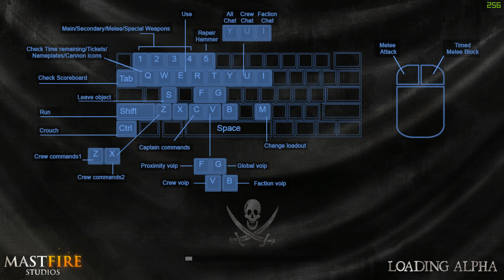LES DEUX PIRES PIRATES DES CARAÏBES - BlackWake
Voici les meilleurs moments d'un live Twitch des Fréros sur BlackWake

►Un petit j'aime pour cette vidéo. ;)